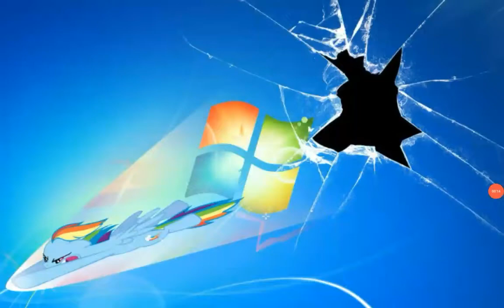How my computer break